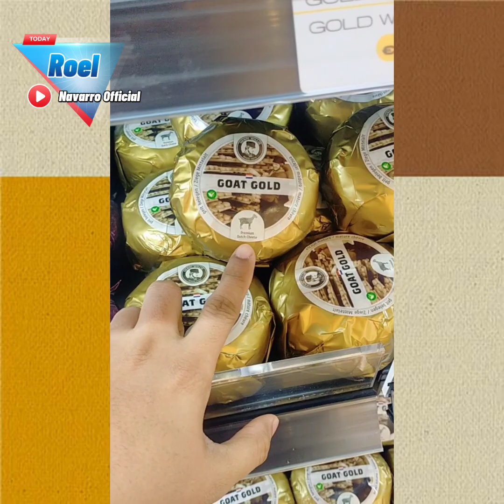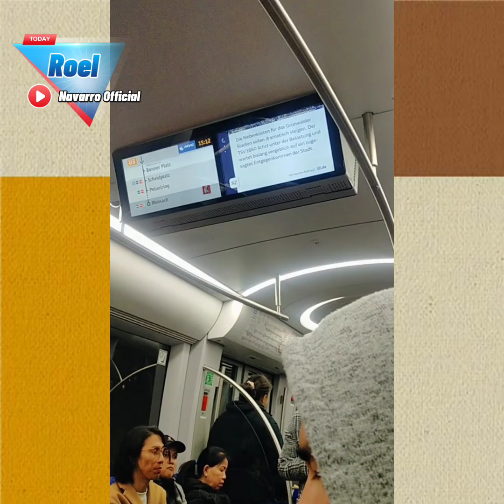HUNGARY Part 3 🇩🇪 Germany Exploring Cheese & Bread store